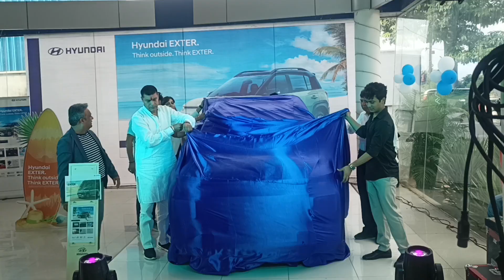Hyundai Exter Think Outside Think Exter launch at Abhishek Hyundai chhindwara